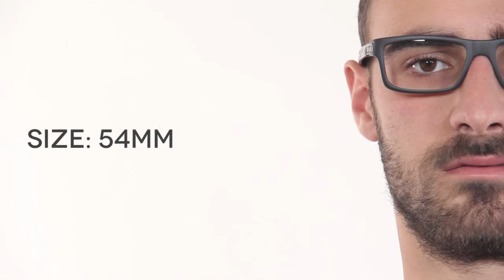Oakley OX8026 CURRENCY Glasses Review | SmartBuyGlasses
These rectangular shaped frames feature the brand logo on the temple pieces. The lenses measure 53mm and the model shown in the video are flint grey.